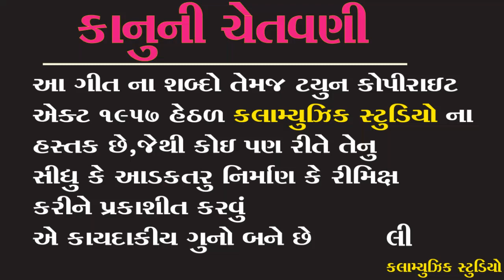Janu na Prem no Lagyo Rang || Vijay Patel New Gafuli 2020 || Kalamusic Km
TITAL = Janu na Prem no Lagyo Rang

SINGER= Vijay Patel

LYRICS =

PRODUSER=

CO-PRODUSER =

RECODING = harsiddhi studio GHOGHMBA

MEDIA PARTNER =

old hindi songs,"aadivasi song" "gana video" "hindi song" "garba song ,गुजराती टीमली ,टीमली गुजराती ,गुजराती नवी टीमली ,गुजराती mp3 ,गुजराती सॉन्ग ,gujarati bhajan"

vivo y83
Vivo V9 (19:9 FullView Display,

                   COPYRIGHT